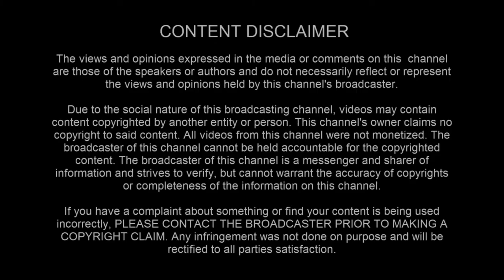ارتدي الفضفاض ولا تُبالي بمن يسخر.. كفاكِ بالله حبيبا.💜👑 photo session By: Aml Raaft photography‏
photo  session
 📷 By:Aml Raaft photography

💻 Edidting:   Aml Raaft photography

Photographer / Retouch by:  Aml Raaft photography

[ Relaxation #1 ]  Afternoon Lullaby No.1 by Carlo Lenon

Editing by KDL

music therapy
relaxing music
sweet waves
wellness
reduce stress
mindfullness